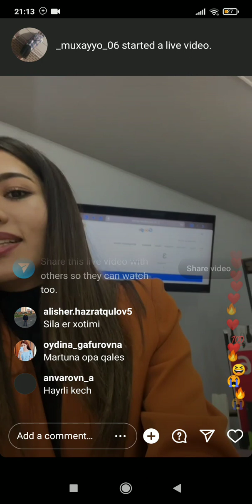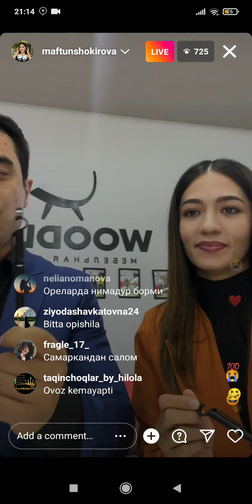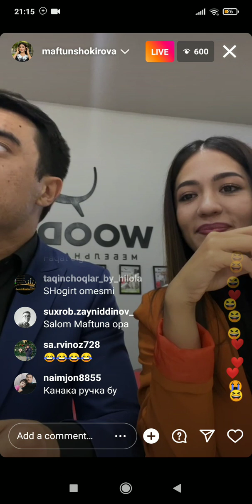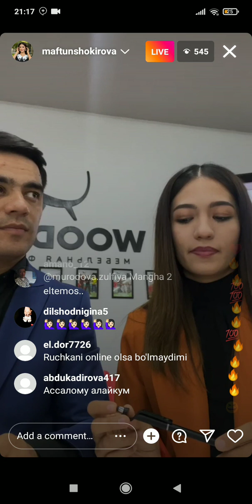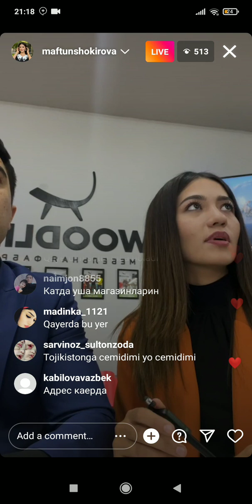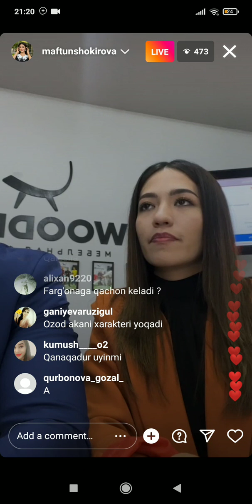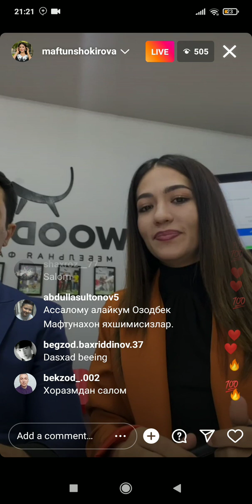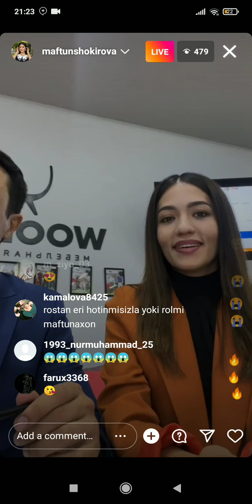ozodshukurullayev pryamoy efir ozodshukurullayev pryamoy efir